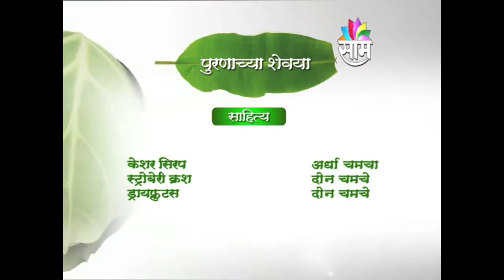Puranachya Shevaya by Chef Tushaar Priti Deshmukh